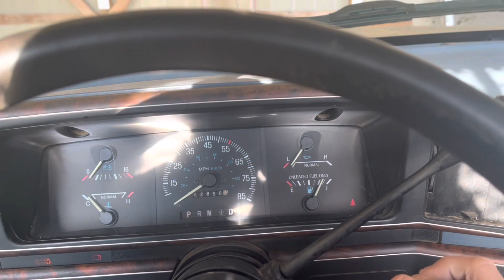Firewood on the Move! #292